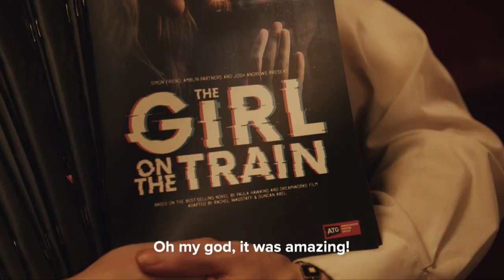The Girl On The Train | Meet The Cast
Rachel Watson longs for a different life.
Her only escape is the perfect couple she watches through the train window every day, happy and in love. Or so it appears. When Rachel learns that the woman she’s been secretly watching has suddenly disappeared, she finds herself as a witness and even a suspect in a thrilling mystery in which she will face bigger revelations than she could ever have anticipated.

Adapted from Paula Hawkins' novel - an international phenomenon selling over twenty million copies worldwide – and starring Samantha Womack and Oliver Farnworth, this gripping new play will keep you guessing until the final moment.

Samantha Womack has starred extensively in television, film and theatre. She is best known for playing Ronnie Mitchell in BBC1's EastEnders with leading roles in Mount Pleasant and Game On, plus the recent box office hit films, The Kingsman series. As well as his extensive career on the stage, Oliver Farnworth has starred in Hollyoaks and as Andy Carver in ITV's Coronation Street.